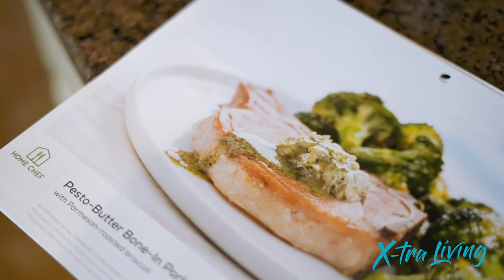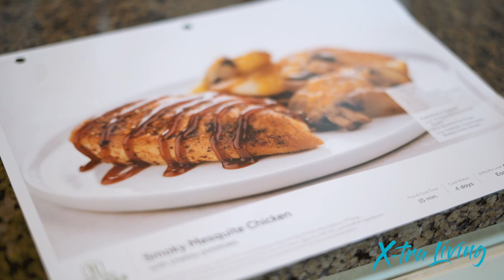eXp Realty Agent Saves 2-3 Hours Per Day with Food Delivery Services!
Nobody likes fighting for a grocery store parking lot spot, awkward conversation in the bread aisle and getting home late from a long day at work!

That's why I use convenient food delivery services like Shipt, Home Chef and Katie's Plates.

With fast, front door delivery, these AMAZING services save me time and stress, while I balance being a mother, wife and business owner!

Valuable Links:
• What's My Home Worth?

• How I Sell Homes for More Money the First Time